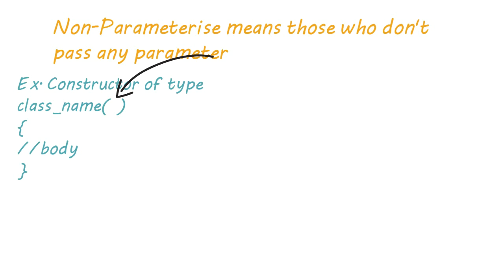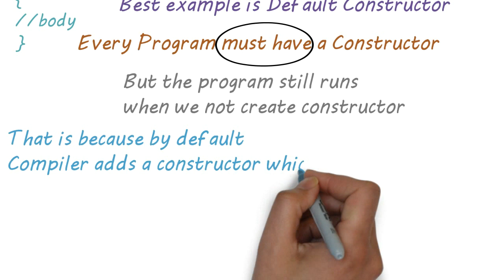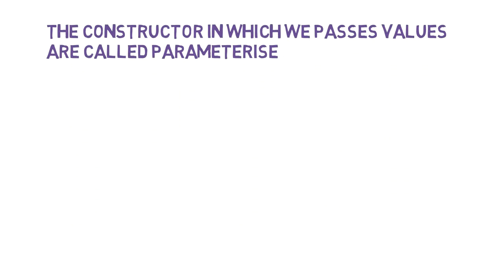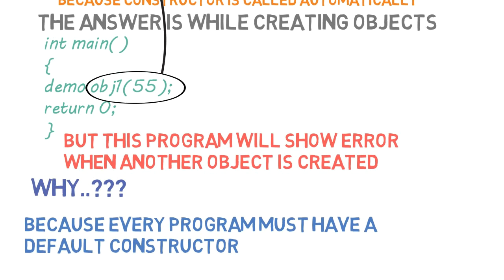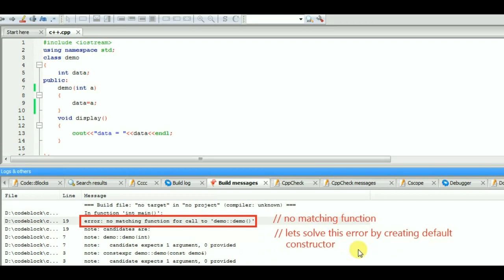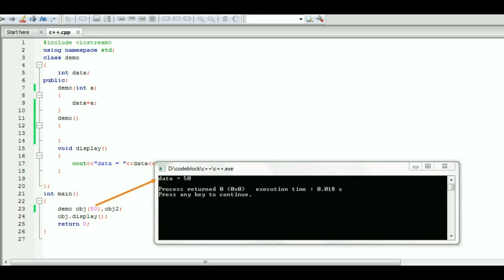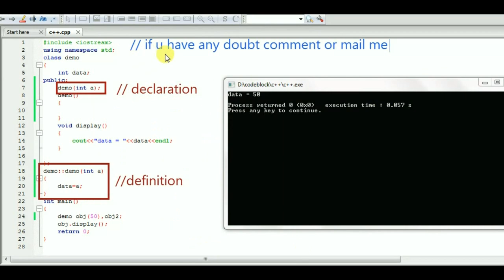TYPES OF CONSTRUCTOR IN C++ -31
Types of Constructor in C++